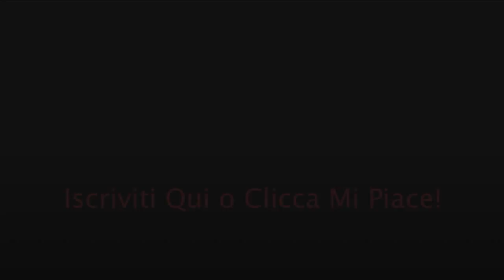IMMOBILE COMMERCIALE DIREZIONALE QUADRIFOGLIO - Edilgamma Costruzioni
Luogo: Pordenone - Via Montereale 91
Anno di Realizzazione: 2004

Tipo di Edificio: l’immobile Commerciale e Direzionale Quadrifoglio é costituito da una superficie al piano terra di mq. 700 e altri 360 mq. al piano primo, destinazione commerciale e direzionale, ampio parcheggio privato;

Scarica sul sito:
Mappa: MAPPA VIA MONTEREALE
Planimetrie: PLANIMETRIA VIA MONTEREALE 1
PLANIMETRIA CON VIABILITÀ QUADRIFOGLIO VIA MONTEREALE